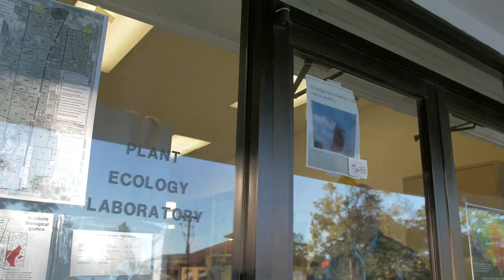Surviving Fire: In the Florida Scrub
Fire is one of the earth’s dominant forces. ‘Surviving Fire: In the Florida Scrub’ features three decades of discovery by Dr. Eric Menges. After watching this powerful short film, you will never look at Florida plants the same way again. This film pays tribute to the special people who dedicate their lives to improving fire management. Join Eric Menges for a 16-minute exploration into the elegant and unexpected ways plants survive fire.